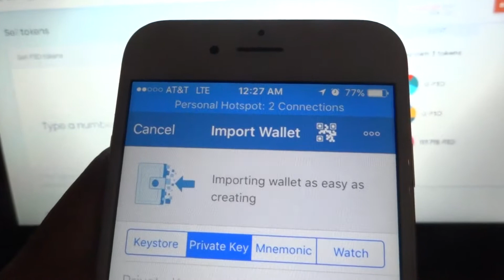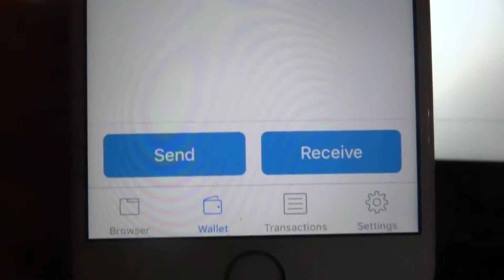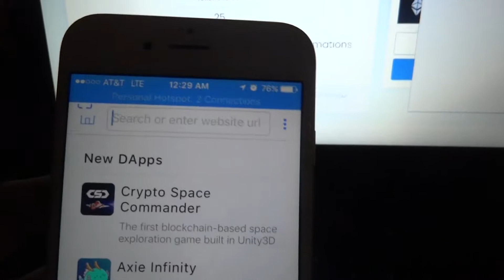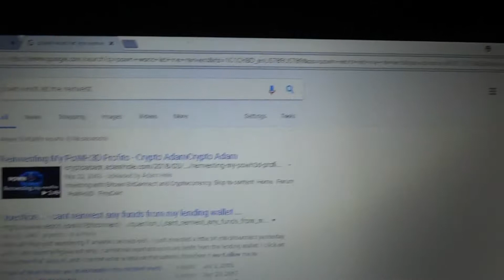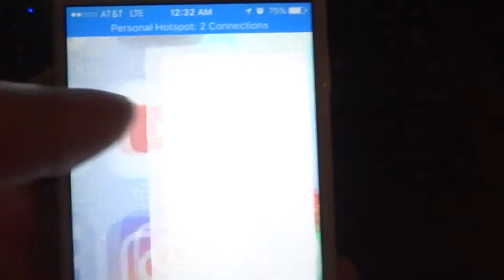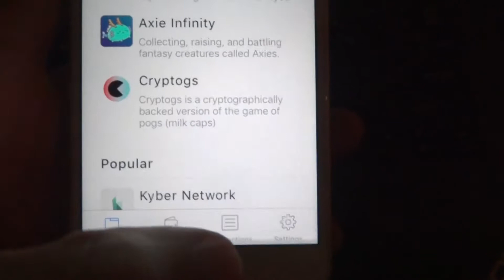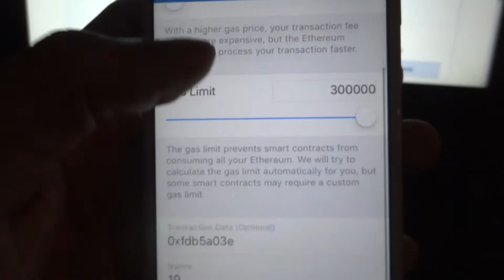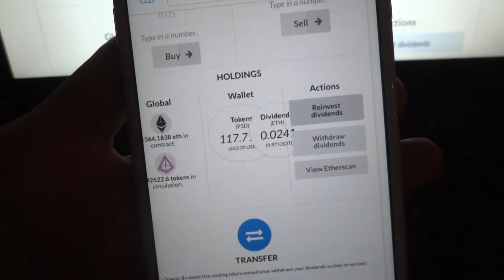Como Sincronizar Metamask Con Trust Wallet App (Iphone Android)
BTC Wallet: 3MWipSr8TfDJAfw4EZ6sDdL362WqrfML9u

ETH Wallet: 0xE154a0A75c8E8cFbD562d0B769fb169A8bc81c39

LTC Wallet: MPiXJQurkYwVy98Bq9MtVQeQCqJ6nsxE3V